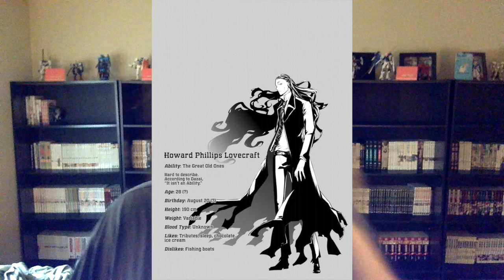Manga Talk on “Bungo Stray Dogs" l The Bearded Otaku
The Bearded Otaku talks about the one and only "Bungo Stray Dogs" Manga. If you like to talk about it, do so in the comments down below. Also if you are feeling down, hopeful this will help you out!